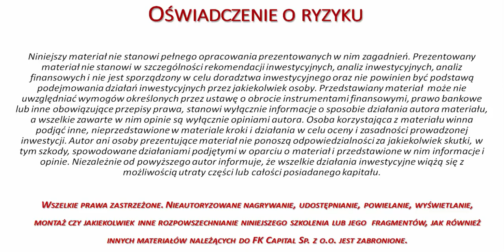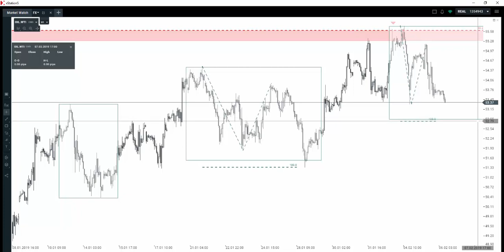Kolejna korekta prosta na WTI